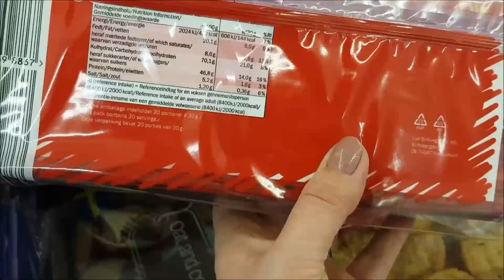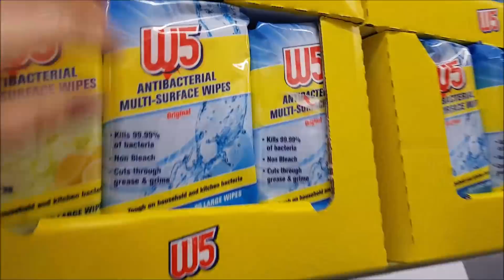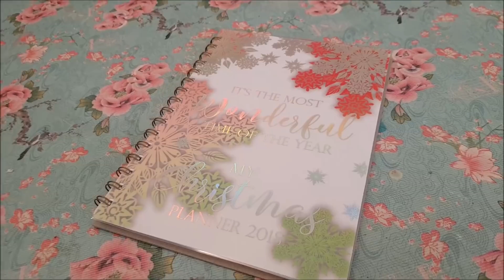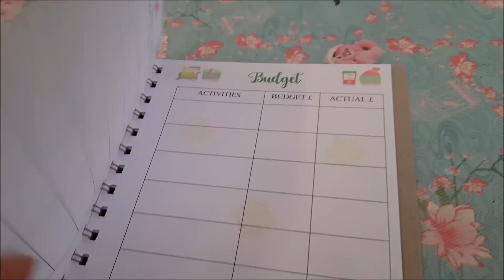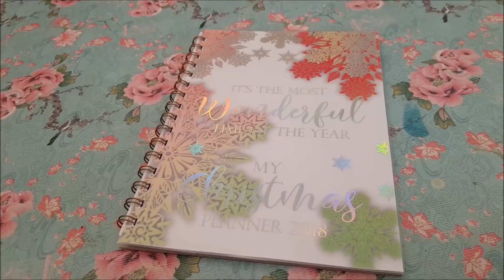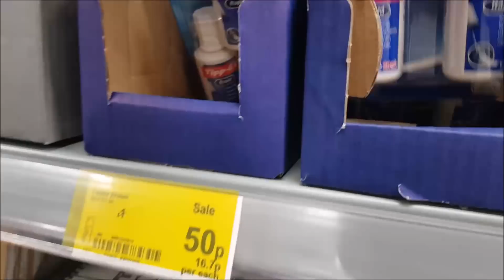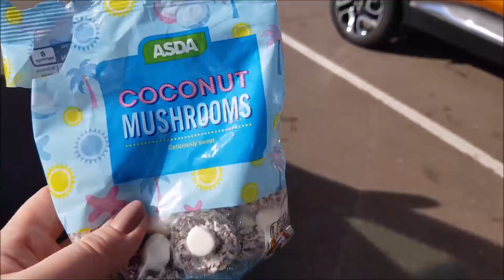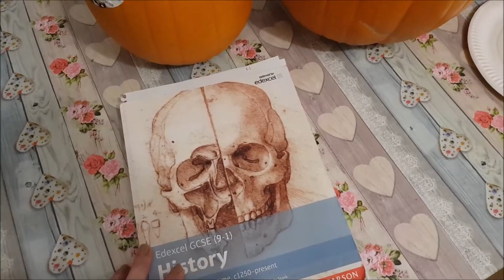Day in the life of ME :-) Daily Vlog - Filmed 4th Oct 2018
Its been a while since I filmed a vlog, so here you go!

Don't forget to keep an eye out for my Halloween series.